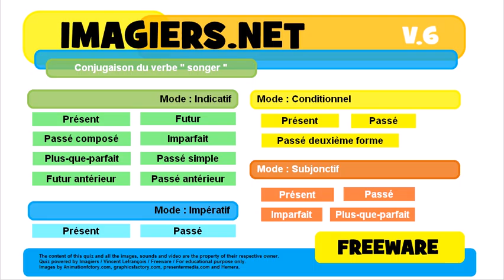French conjugation Indicatif Imparfait